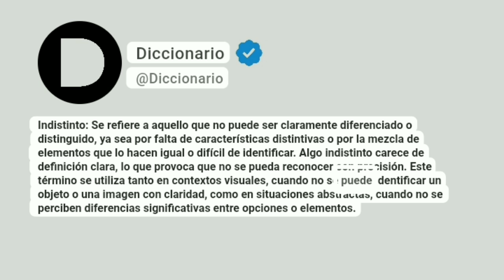Indistinto Significado En Español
Indistinto: Se refiere a aquello que no puede ser claramente diferenciado o distinguido, ya sea por falta de características distintivas o por la mezcla de elementos que lo hacen igual o difícil de identificar. Algo indistinto carece de definición clara, lo que provoca que no se pueda reconocer con precisión. Este término se utiliza tanto en contextos visuales, cuando no se puede identificar un objeto o una imagen con claridad, como en situaciones abstractas, cuando no se perciben diferencias significativas entre opciones o elementos.